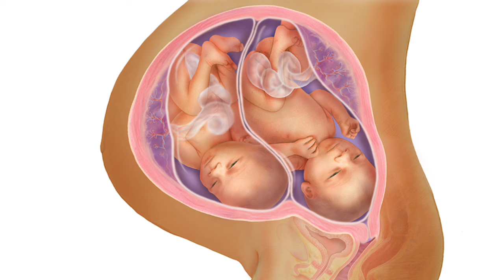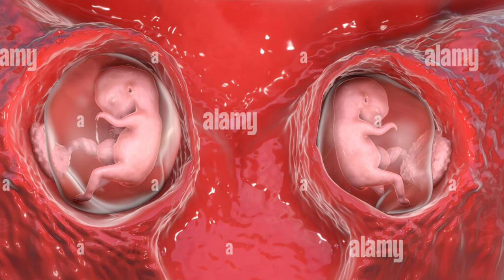twins pregnancy ki tisri timahi me kya dhyan rakhna chahiye third trimester of twins pregnancy